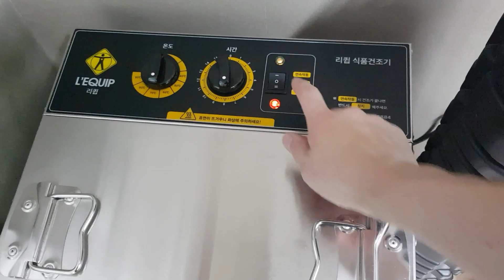강아지 수제간식 만들기 쉬워요😄 6탄 치석제거에 좋은 소발톱 수제간식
집에서 엄청 쉽고 누구나 만들수 있는 소발톱 수제간식 입니다
엄청 간단하고 빨리 만들수 있어요~^^
이빨관리/치석제거에 좋아요~^^

건조기
리큅 10단 스텐 프리미엄 식품건조기 LID-1904S
진공기
가정용 쉐프 진공포장기 VAC-6700